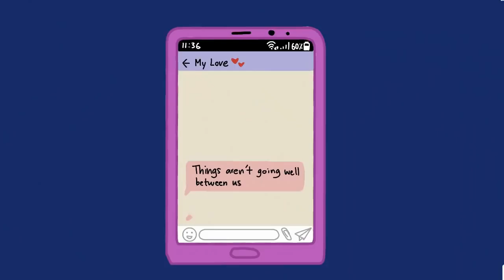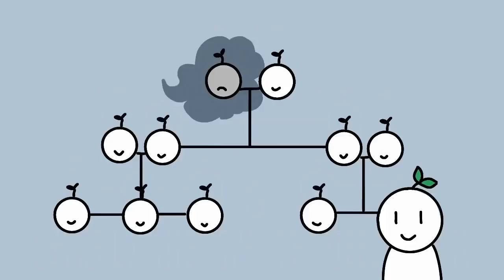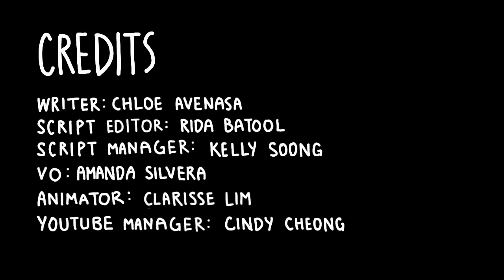8 Reasons Why You Feel Depressed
8 Reasons Why You Feel Depressed